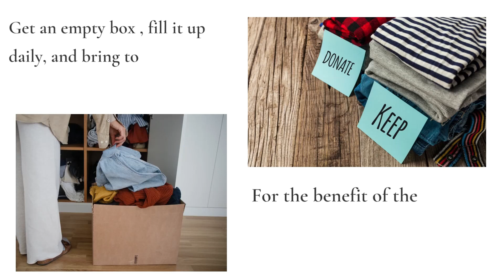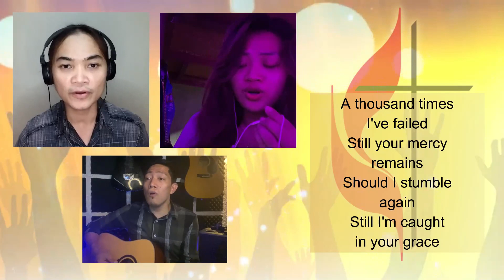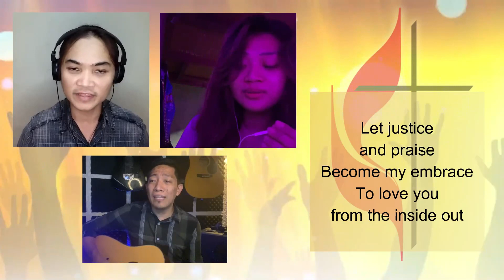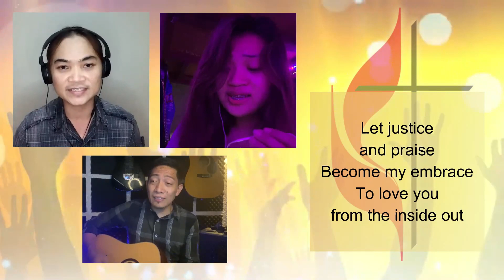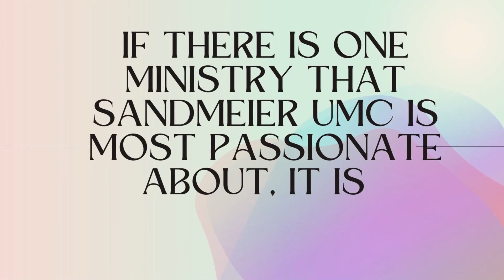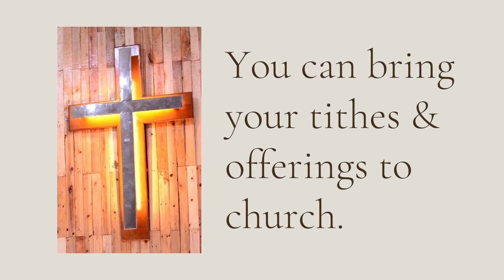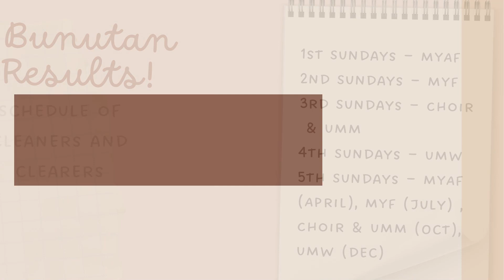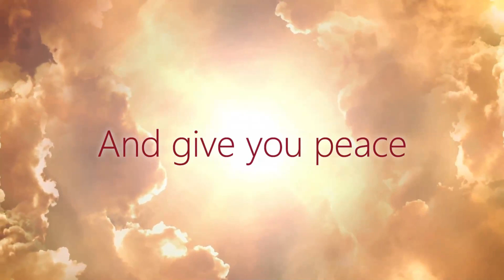ONLINE MIDWEEK SERVICE_MAY 10, 2023